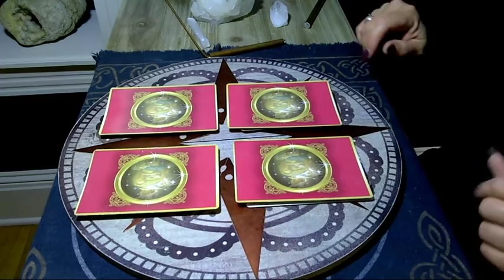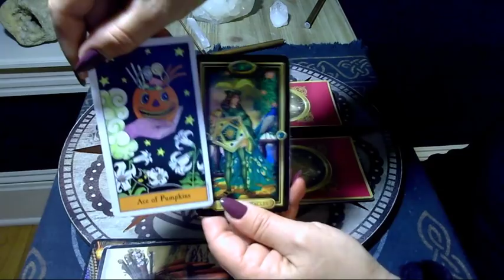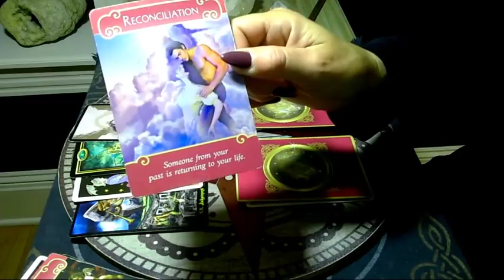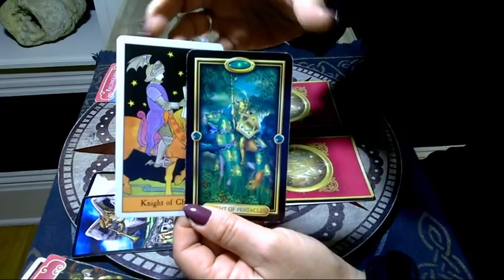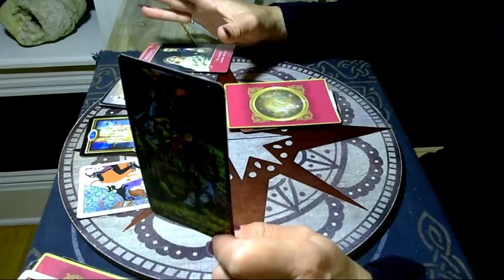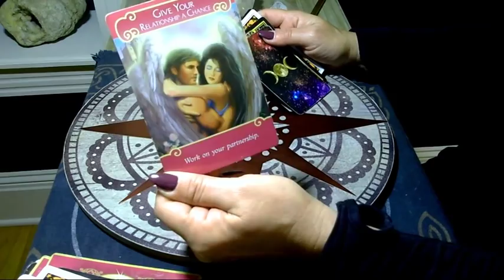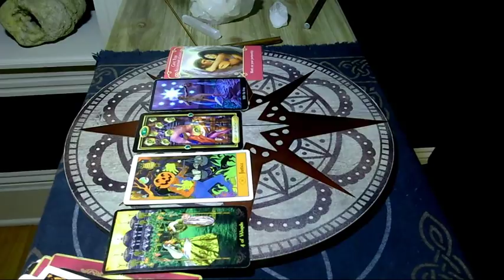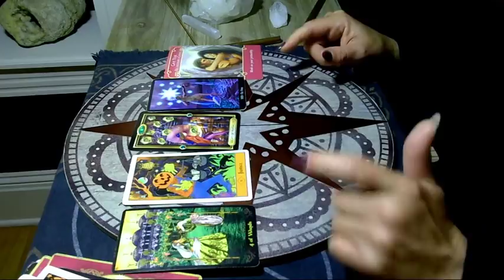Pick A Card! Will He/She Commit To Me???😍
Stacks: #1 - 1:23, #2 - 6:10, #3 - 10:23, #4 - 15:01
pick a card pick a card reading psychic readings # tarot love readings 2019
*Private, personal readings are Booking Now! Get Yours!
+Open NOW!
Shadow Bayou Shack on Etsy